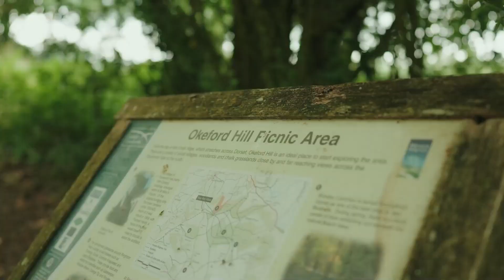Okeford Hill, Dorset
The Stepping into Nature project, which is led by the Dorset National Landscape, commissioned Ben Ingram to celebrate and showcase naturally beautiful places in Dorset.

With thanks to the National Lottery Community Fund.